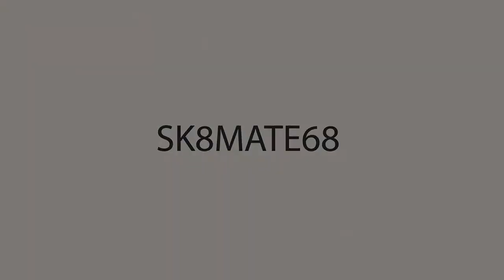Trouble In COD: Ghosts Town